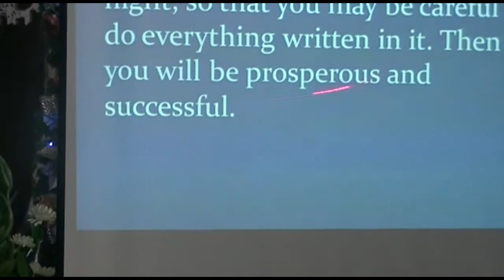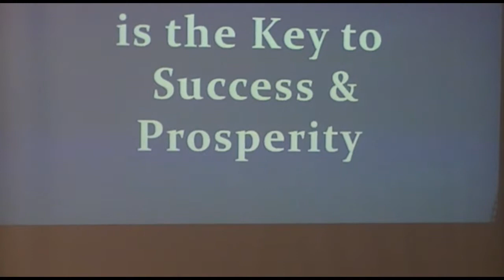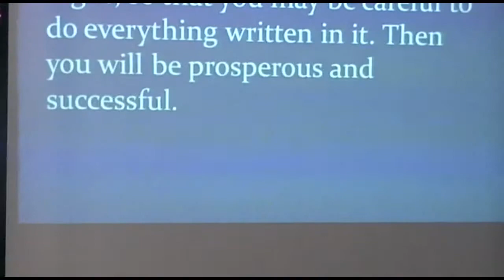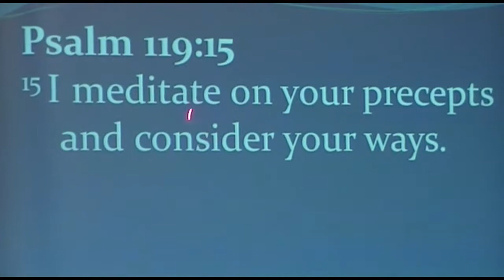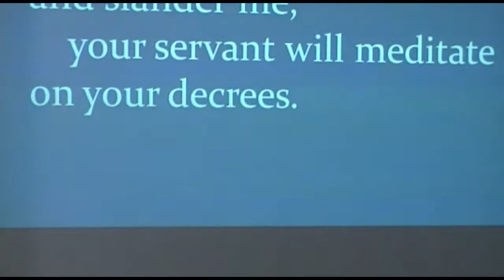Loving God and His Word is the Key to Success & Prosperity Part 1